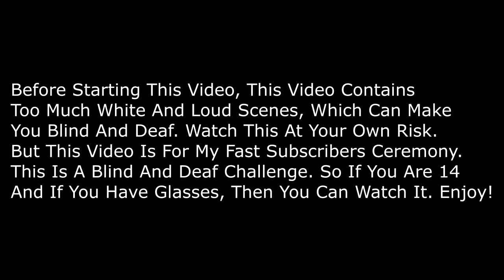Intel i468 Logo Render Pack Collection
I'm Sorry For The Bad Things, I Just Want To Warn You That I Made Too Much White And Loud Scenes, Which Can Make You Blind And Deaf, Headaches, Dizzyness And More. So Watch This At Your Own Risk! But I'm Still Posting It, Because I Now Have Fast Subscribers.